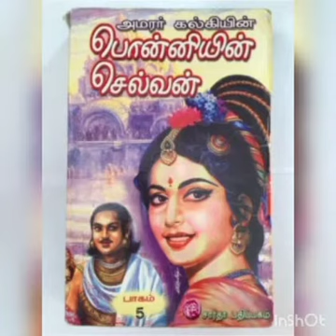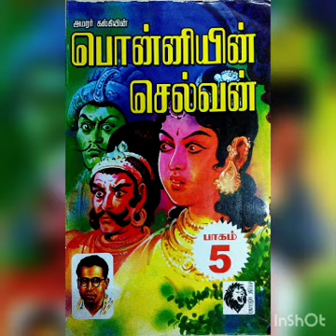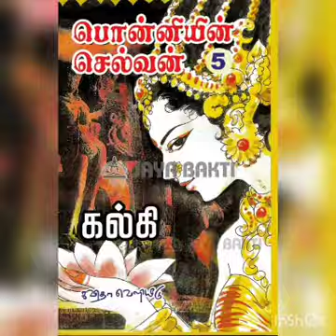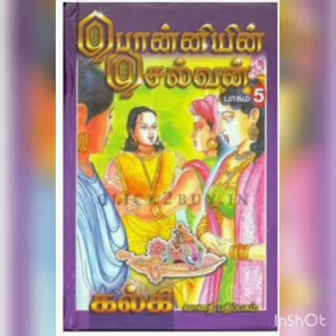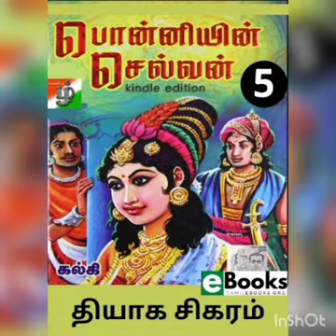Ponniyin Selvan | Part 5 | Chapter #28 | Gosham Ezhunthathu